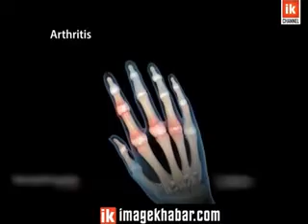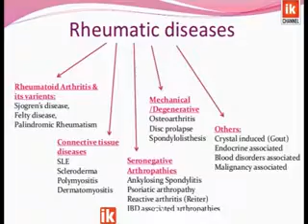Health | बाथरोगका कारण नेपालमा करिब ७० लाख मानिस प्रभावित